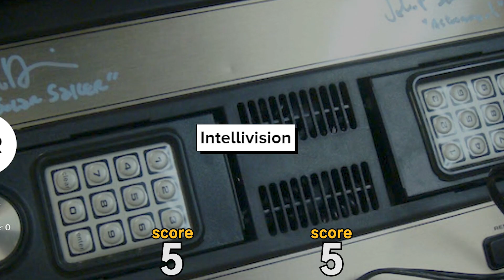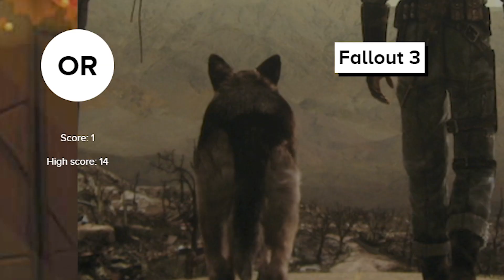Jeffree Star or Vanoss?! - HIGHER OR LOWER w/ BigJigglyPanda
i played higher or lower with panda and it went about how you'd expect